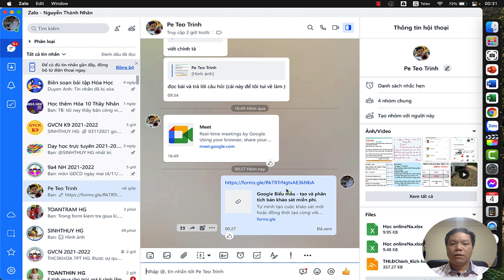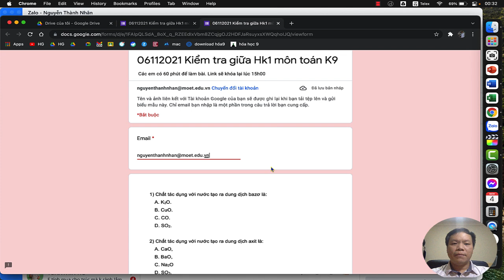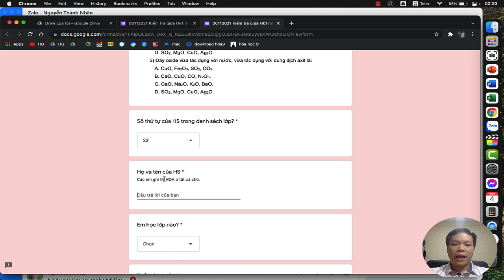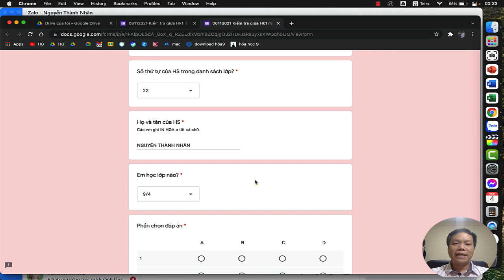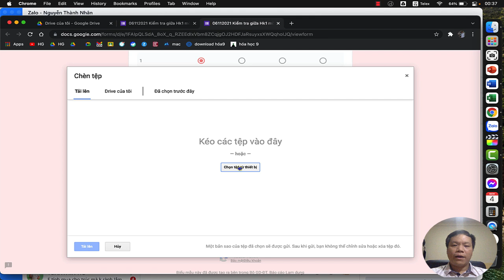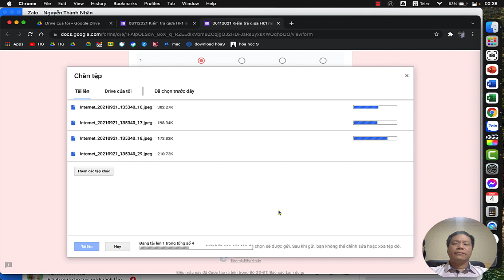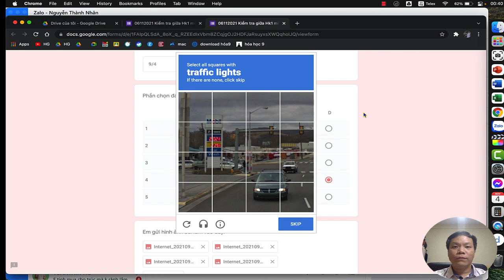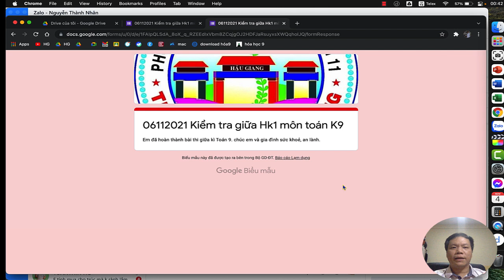Hướng dẫn cách gửi file vào Google Form khi làm bài kiểm tra.